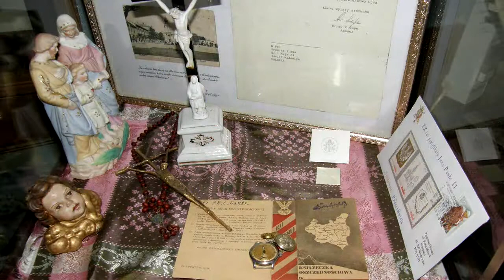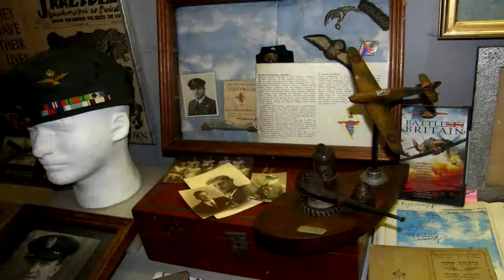Z kart historii Prywatnego Muzeum Zygmunta Krausa - część 3.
Kolejnym, trzecim już bardzo krótkim materiałem filmowym (niestety, na pewno nie ostatnim! - to uwaga dla tych, których ten „serial" ogromnie... boli), kontynuuję cykl obrazujący historię Prywatnego Muzeum Przyjaźni Polsko-Amerykańskiej "Hell's Angel" a zarazem historię właściciela tej placówki - kol. Zygmunta Krausa, wadowiczanina, pasjonata historii i twórcy Muzeum Miejskiego w Wadowicach.

I tak jak poprzednie, ten materiał też mówi sam za siebie...
Mówi nie tylko ustami uczestników obchodów 20. rocznicy ciężkiej pracy kol. Zygmunta Krausa na rzecz wadowickiej historii i kultury, ale też... tymi nieobecnymi z wadowickiego ratusza!
Nieobecnymi i... przegranymi w walce, którą przez lata kontynuowali przeciwko Zygmuntowi Krausowi, w sposób brudny, perfidny, podstępem!

Zdaję sobie sprawę, że cykl ten ma wartość poznawczą, ale tylko dla ludzi, którym wiara nie odebrała rozumu... Bo tylko oni na podstawie tych drobnych fragmentów z historii kol. Zygmunta Krausa i Jego Muzeum potrafią wyłuskać prawdę od odbitej w tych materiałach, niczym w zwierciadle, naszej lokalnej wadowickiej rzeczywistości.
Wszak tak właśnie jak przez gminną władzę potraktowany został kol. Zygmunt Kraus, traktowani jesteśmy wszyscy spoza wąskiej grupy trzymającej władzę w tej gminie i jej sługusów bądź jak kto woli... lizusów!